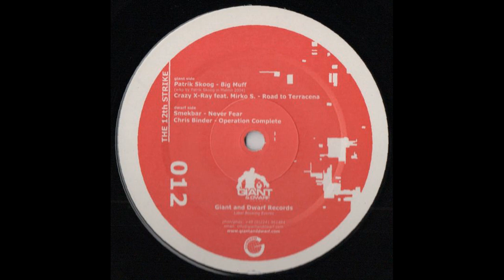Patrik Skoog - Big Muff